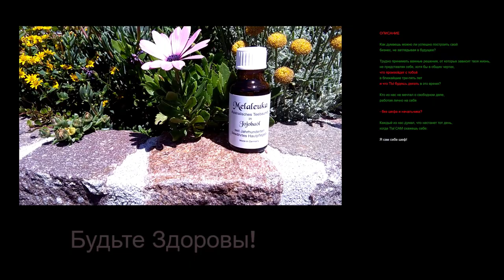ЧЕСНОК ЭТО ВАШ ДРУГ И ТОВАРИЩ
СЕРГЕЙ ЕСЕНИН

Лебедушка
Письмо матери
Собаке Качалова
Береза
Пороша
С добрым утром!
Черемуха
Исповедь хулигана
Письмо к женщине
Русь
Русь советская
Сорокоуст
Черный человек

МОИ ВИДЕО

СИНИЙ ЙОД - ВЕЛИКОЕ ЛЕКАРСТВО! Язва желудка. Шизофрения. Колит. Гастрит. Понос, отравление. Сергей Есенин. Опасная игра @centralnoetelevidenie Он вам не хулиган! | Мифы о Есенине